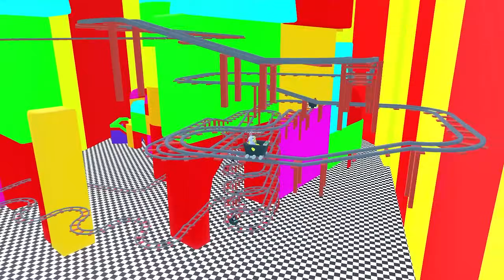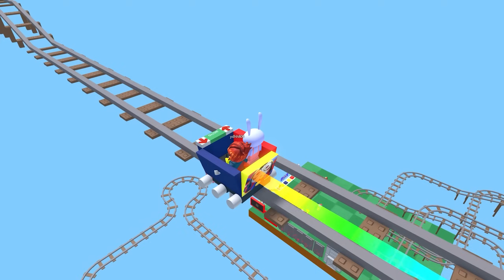JAX + POMNI Cart Ride Into ALL EVIL POMNIS!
Jax from the Amazing Digital Circus plays JAX + POMNI Cart Ride Into ALL EVIL POMNIS!